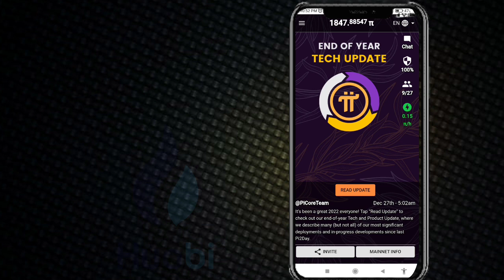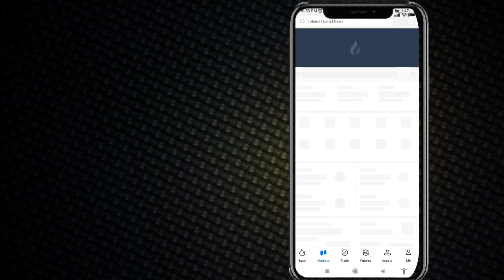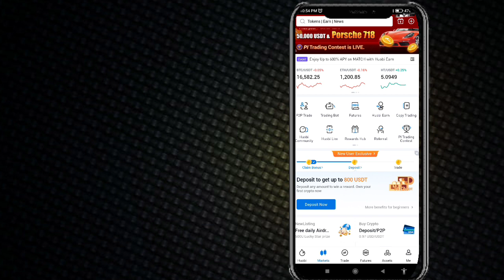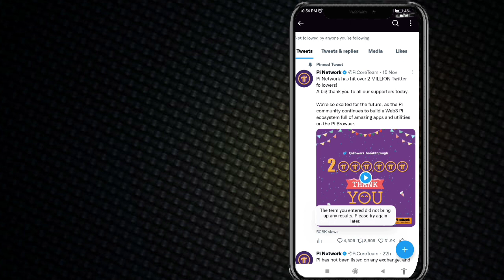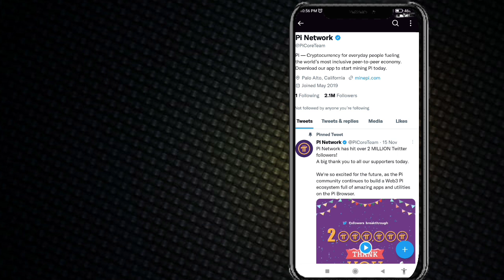pinetwork 2023 Price 214$ confirm?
pi network Houbi Global update